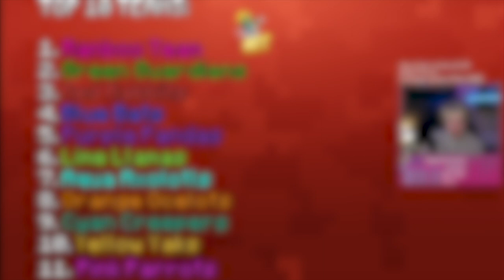Why Ranboo is the best MCC player of all time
The definitive ranking of every player in the next MCC.